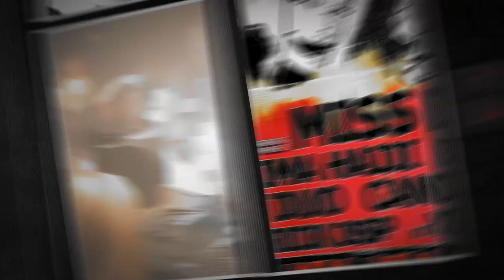Djax it Up 25th Anniversary Tour 2014 - Promo Trailer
With Pet Duo, Miss Djax, Fatima Hajji, Candy Cox, Du'Art, Patrick DSP, Fernanda Martins, DJ Lukas, OBI, julyukie, Daniela Haverbeck, Mike Drama, DJ Bold, VJ Yzco.